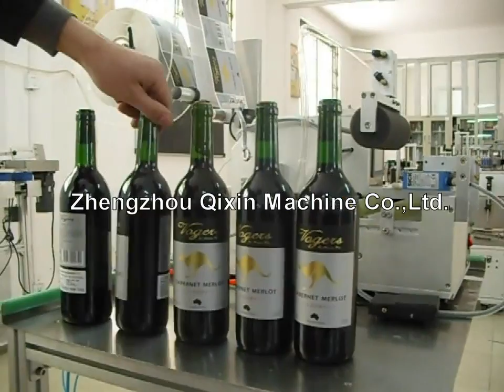(double side)semi automatic round bottle labeling machine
Zhengzhou Qixin Machine Co.,Ltd
Skype:qixinmachinegood
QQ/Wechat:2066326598